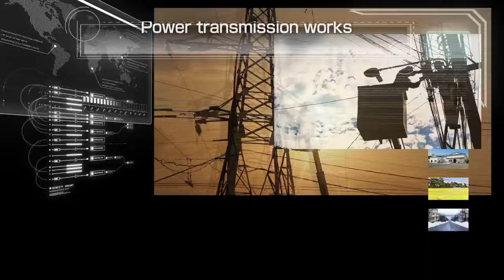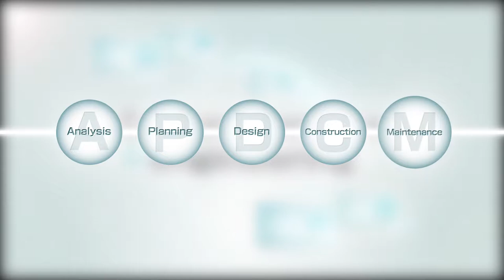Fuji Furukawa E&C - Corporate Movie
We use a wealth of experience and achievements to offer Japanese-level quality ranging from engineering services for plants, electrics, and air conditioning through to construction and maintenance.